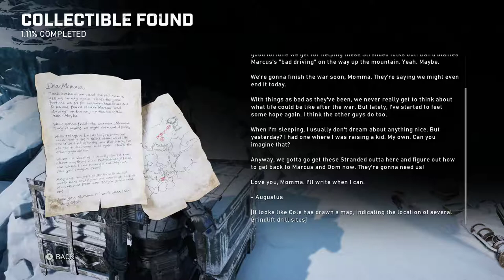Gears 5 [7] A Bird Takes Flight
So this is the "open world" part of the game. Feels... unnecessary.